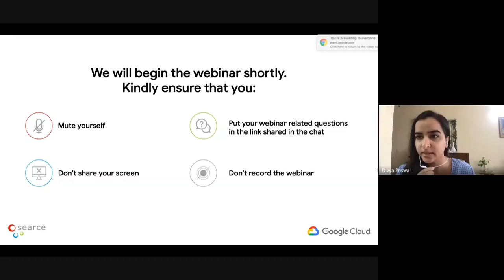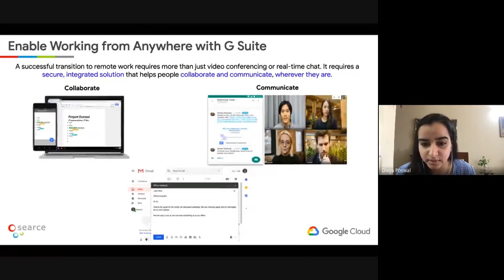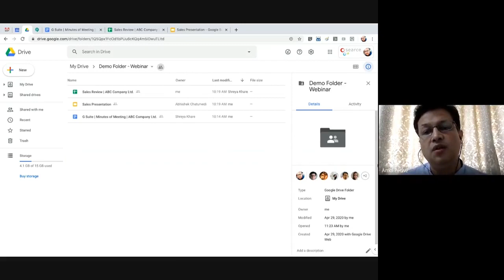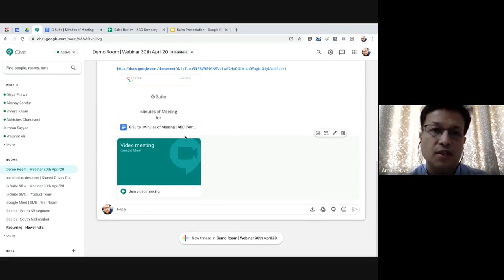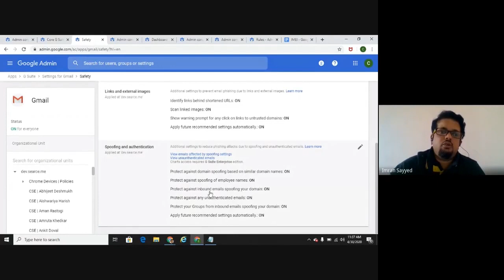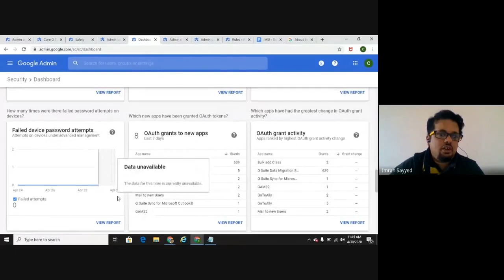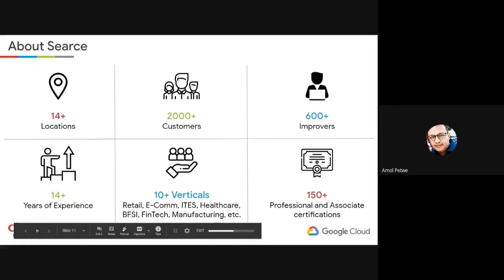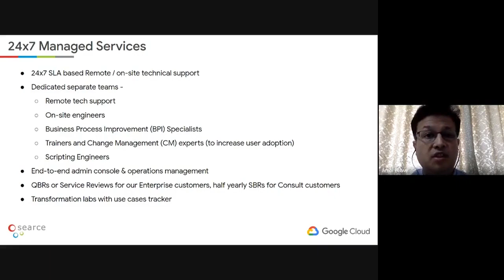Webinar: Enable Working from Anywhere with G Suite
ln this webinar, speakers from Searce and Google Cloud deep-dive into how to:
-Set-up remote working
-Manage virtual teams
-Change your live events to online experiences, and
-Keep your organization's data secure and most importantly how to keep your workforce engaged and team spirit high